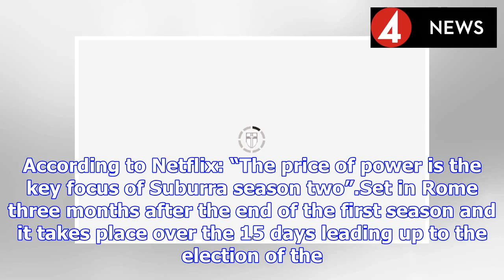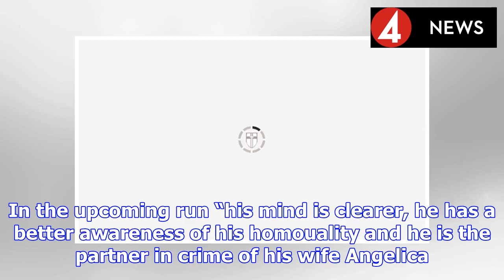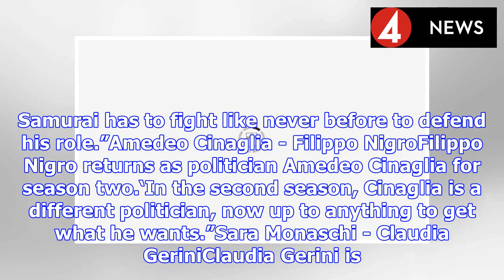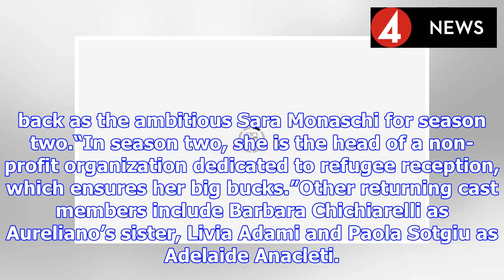Suburra season 2 cast: Who is in the cast of Suburra? | BS NEWS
The first Netflix Italian original crime thriller, Suburra arrived back on the streaming site today, February 22. All eight episodes are now available to watch. This run takes place in Rome, two month...